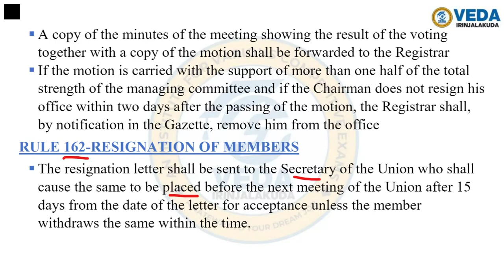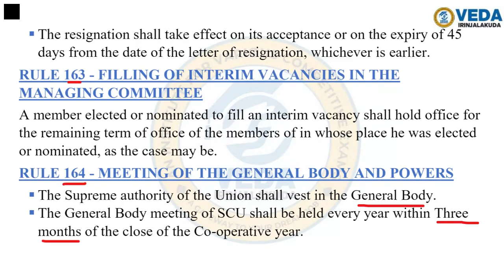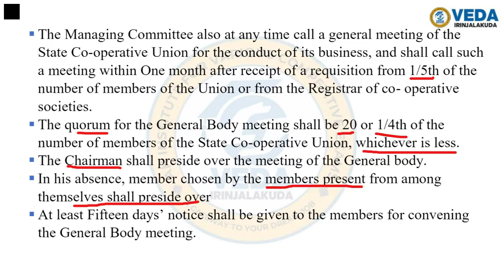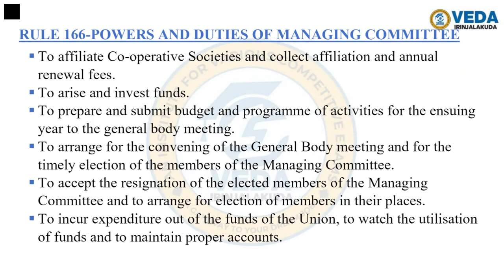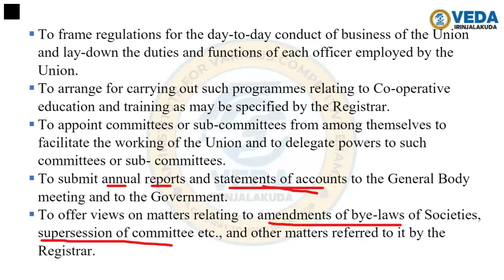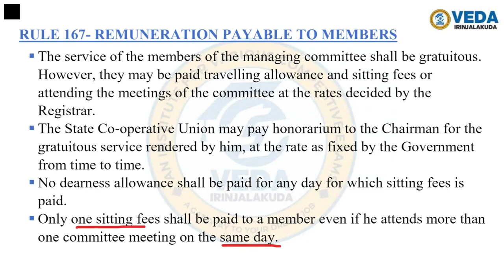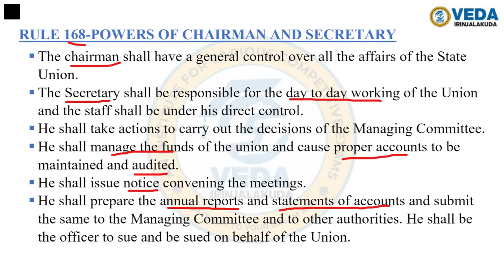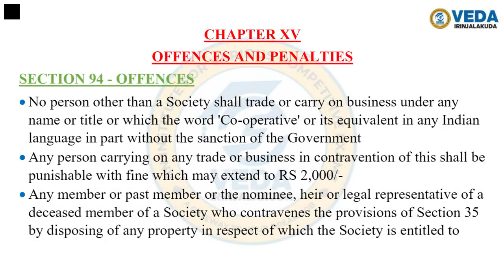COOP LAW LIVE (CHAPTER 14 PART 2) KeralaPSC LDC Degree Level